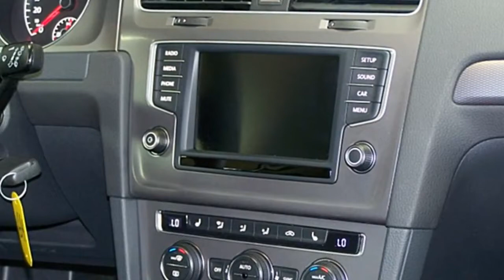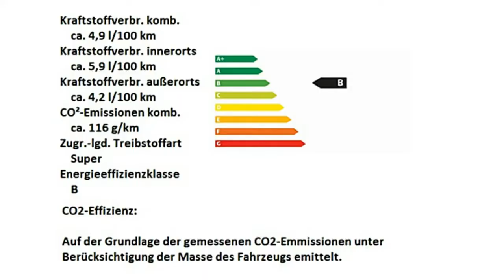Volkswagen Golf VII 1 2 TSI Lounge GW110059 Reflexsilber AUTOHAUS CZYCHY